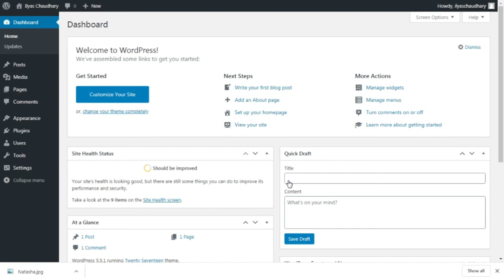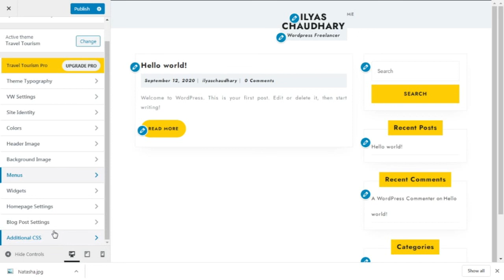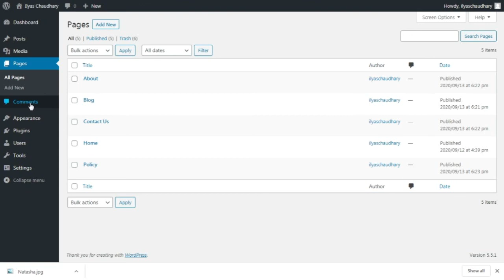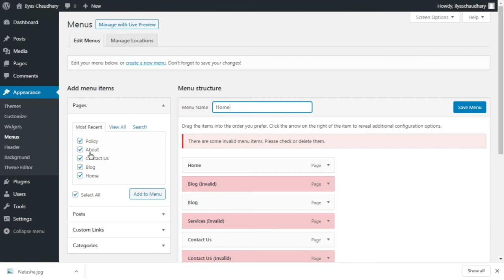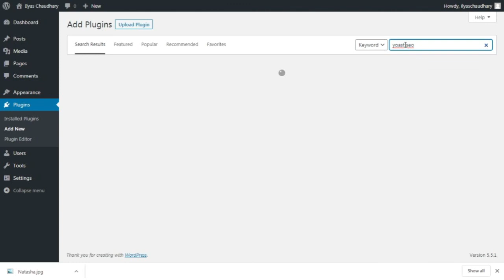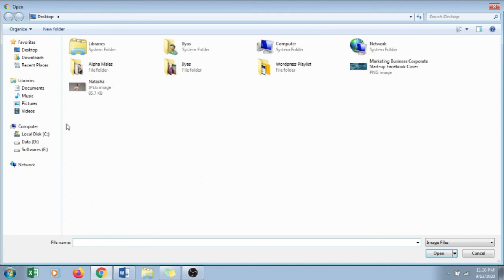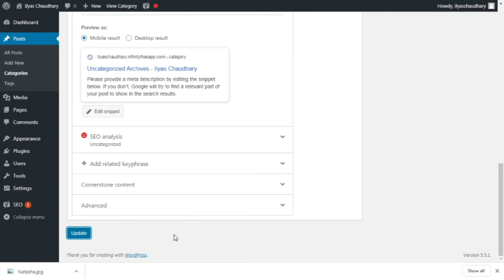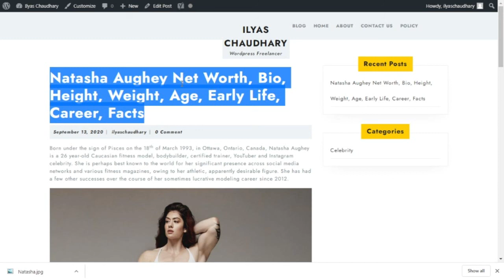How to create a Professional Blog Website with WordPress | WordPress Tutorial in Hindi & Urdu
Welcome to Ilyas Chaudhary Youtube Channel.
A complete tutorial for creation a Professional Blog Website step by step beginners to advance.